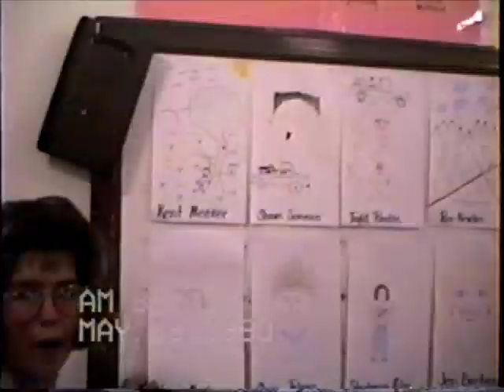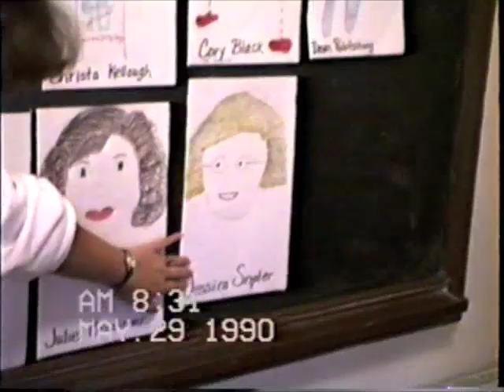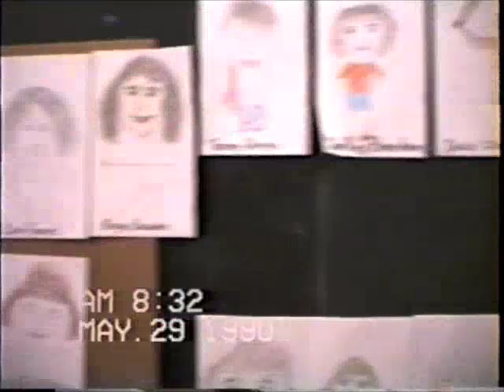Southeastern High School Class of 1990 Last Day.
Misc. clips taken the last day of school for the Southeastern High School (Richmond Dale, Ohio) Class of 1990 of various "Senior Skip" and before gradation practice activities..

CAUTION:  Some "language" and "gestures".

Uploaded in the memory of the classmates who appear here, who are no longer with us.

Source:  VHS Camcorder Tape.